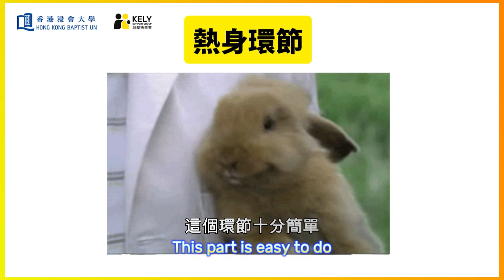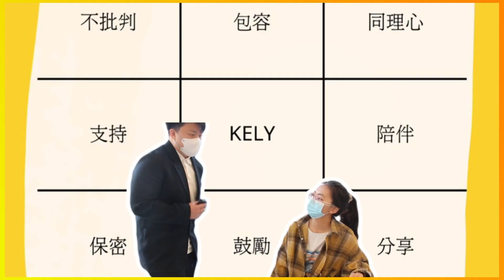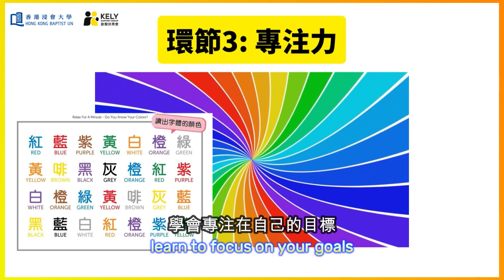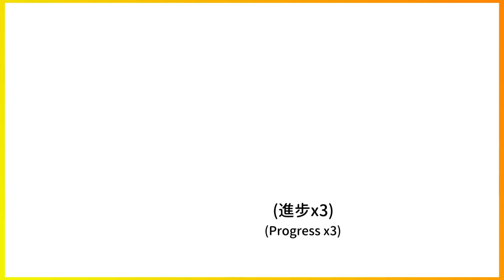[大學街頭挑戰] "BE BRAVE Challenge" 大學生的最大嘅煩惱竟然係!?... 有人已經做緊老闆!?【KELY Support Group X HKBU COMM】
HKBUCOMM 嘅同學仔同啟勵一齊合作，以正向青年發展為核心主題推出「BE BRAVE」 挑戰💪🏻 我地想邀請各位年輕人踏出嘗試嘅一步，去挑戰自己覺得好難或者曾經失敗過嘅事！

例如：
- 由10分鐘跑3圈 ➡️5圈🏃‍♂️🏃
- 由有稿 ➡️ 冇稿 present 💭💬
- 煮一道從來冇煮過嘅菜式👩‍🍳

無論大小事，你地可以自由決定參與嘅形式！

希望勇士們都可以突破自我，實現成長！

只要你地
 1️⃣Like 呢個 post
 2️⃣Follow @kelysupportgrp
 3️⃣Share 你嘅挑戰去 story + tag 三個朋友
 4️⃣Cap 圖 send 返俾我地

 🏆我地會選出最勇於挑戰自己嘅 10 位勇士，送出 HK$50 MUJI 無印良品禮券㗎！

As a collaborative project, HKBU COMM's students are working with us to launch the BE BRAVE Challenge 💪🏻 for positive youth development! Take the challenge with us - try something that you find hard to achieve or had failed at before!
It can be anything, like:

-Running 3 laps ➡️ 5 laps in 10 minutes
-Presenting presentations with  ➡️ without notes 💭💬
-Cooking a dish you've never cooked before 👩‍🍳

Choose anything that would mean something to you. You are the warrior that will grow and break through your old selves!

All you have to do is:
1️⃣Like this post
2️⃣Follow @kelysupportgrp
3️⃣Share an IG story about your self-challenge + tag 3 friends
4️⃣Send us a screenshot of your story

🏆We will pick 10 bravest challengers and send them a HK$50 MUJI coupon!